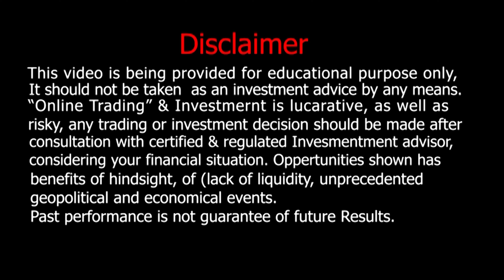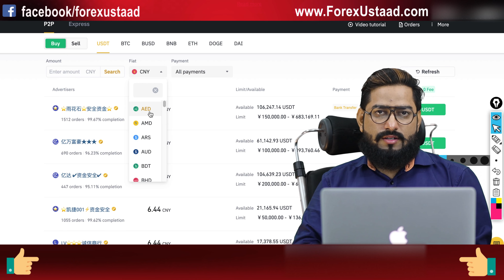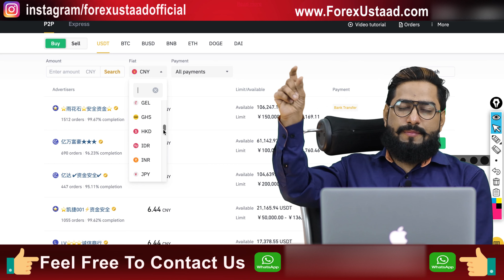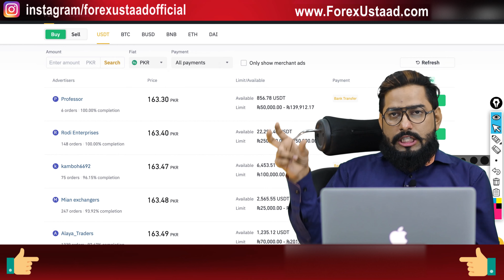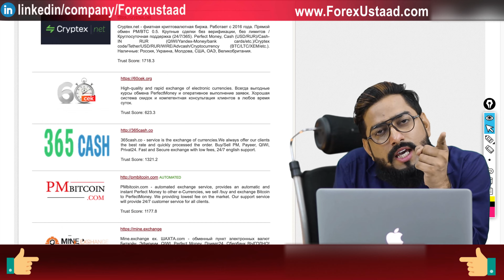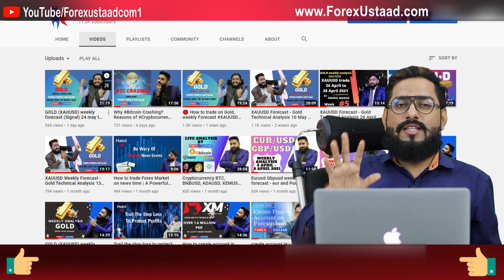Deposit and withdraw in Forex & crypto market in URDU/hindi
in this video I'm going to teach you how to deposit and withdraw your PKR money from Pakistan to Forex broker and Crypto wallets,  it's a very easy and useful way
to join Our recommended best brokers to become a VIP member

THANKS..